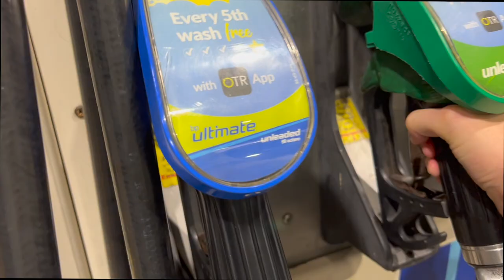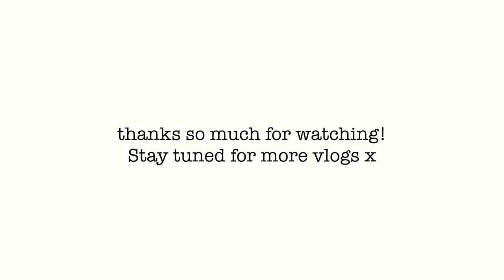5:30am beach vlog: sunrise swims & beach workout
5am beach vlog: sunrise swims & beach workout

Code: PARI0115 (save 15%)

Thank you to Nomyn for this amazing song which took me years to find!!

LoFi: Léo Gattuso